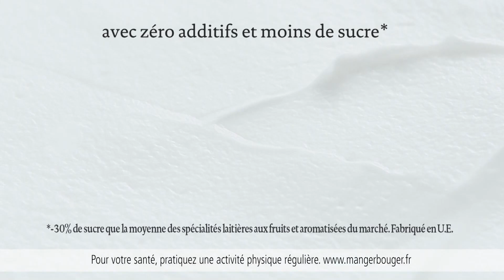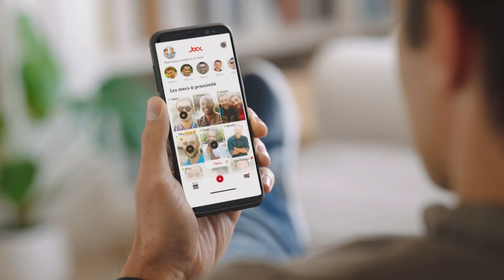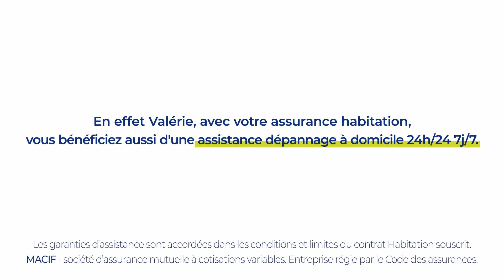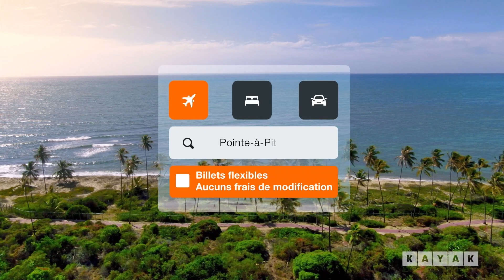Pubs, BA, Absolument Stars-M6 21/05/2022